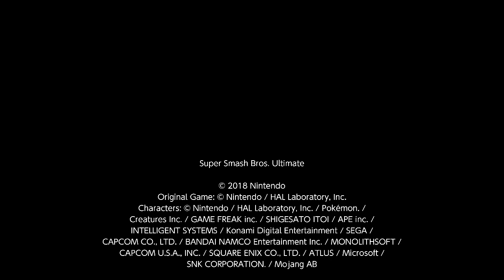Super Smash Bros. Ultimate For Fun Battle Arenas #5539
Witchet Kc

Witchet has this troll stage where he uses Zelda and traps you in lava and kills you, I remember a long time ago seeing this stage in MemeSenpai's arena.

This match was in kc's Arena, Witchet is Zelda, Gatita is Isabelle and PuppetMix6 is Snake.